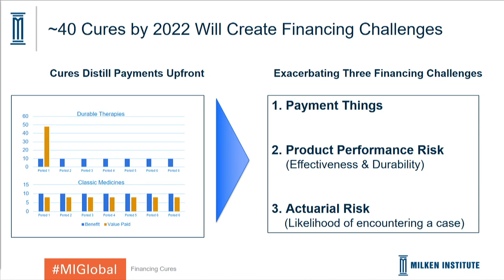Paying for Cures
Moderator
Colleen Rye
Director, Research and Regulatory Policy, FasterCures

Speakers
Christiana Bardon
Managing Director, UBS Oncology Impact Fund, MPM Capital

Louis DeGennaro
President and CEO, Leukemia & Lymphoma Society

Joe La Barge
Chief Legal Officer, Spark Therapeutics

Mark Trusheim
Strategic Director, MIT Center for Biomedical Innovation

Cynthia Verst
President, Design and Delivery Innovation, IQVIA

Science is beginning to deliver long-hoped-for curative therapies, to nervous applause. Gene therapy is becoming a reality with the 2017 approval of three treatments in the U.S. for cancer and rare disease, many more products in the pipeline, revolutionary advances in cell-based therapy and gene editing, and investment accelerating at a rapid clip. These innovations, however, are making their debut just as pressures to constrain health care costs overall are intensifying. And our system is not set up to pay for cures, as providers that cover upfront costs are not often in a position to reap long-term cost savings. What innovative financing mechanisms would ensure that patients benefit from these exciting advances? How can technology and data enable more value-based care?